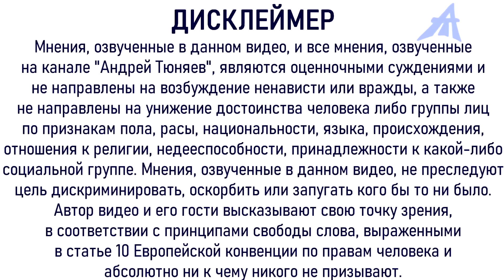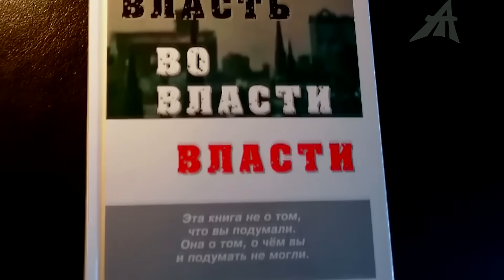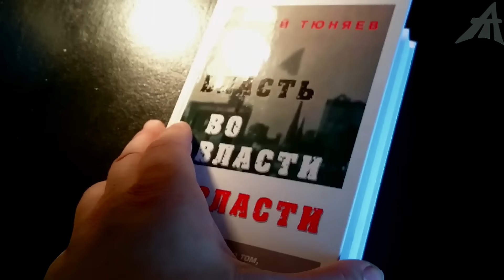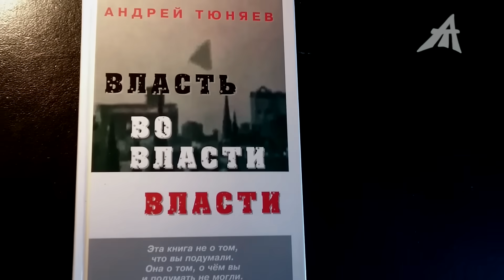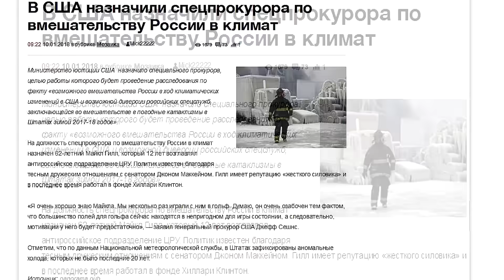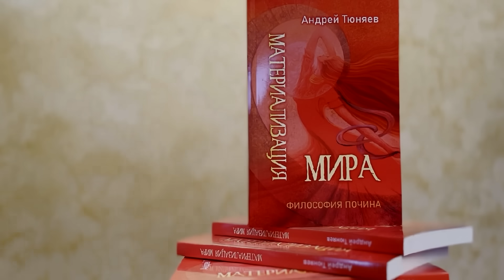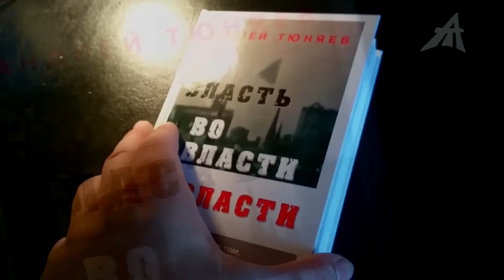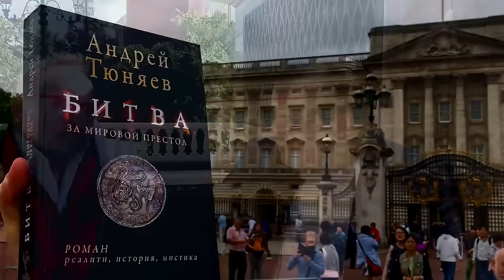Чёрные люди командуют событиями и президентами